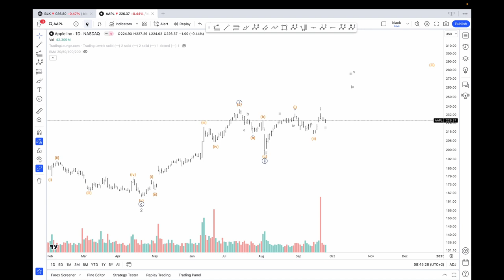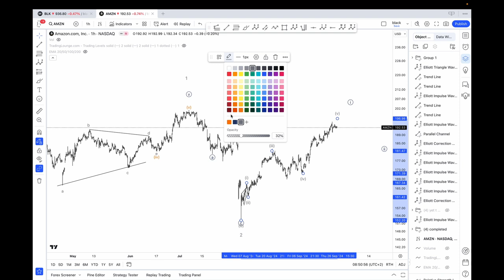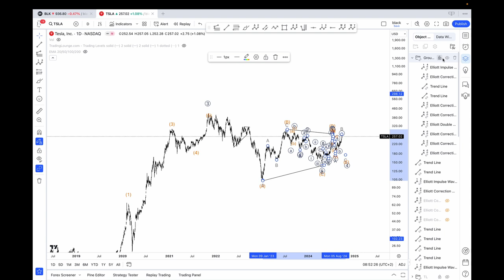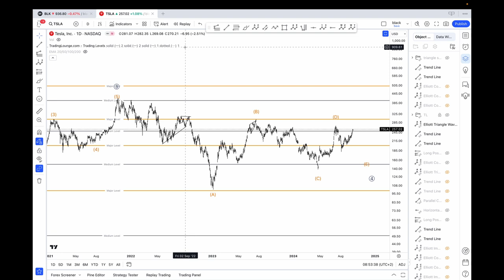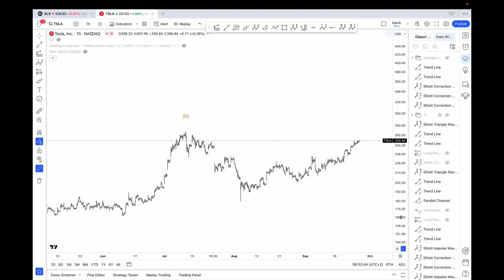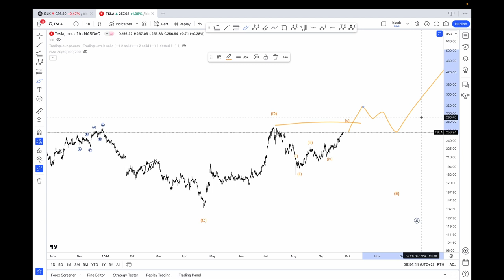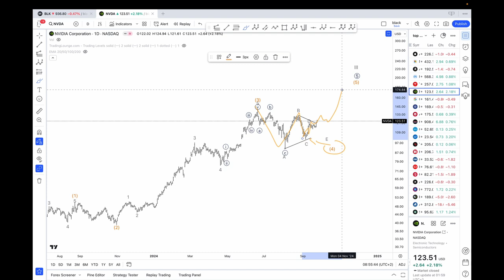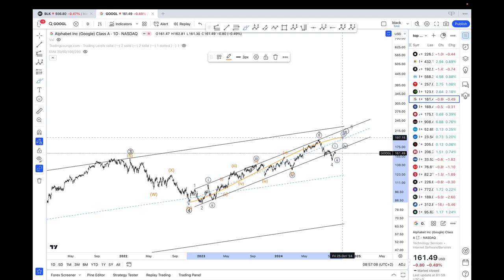US STOCK MARKET ELLIOTT WAVE ANALYSIS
Elliott Wave Analysis on Apple, Microsoft, Amazon, Alphabet(Google), NVIDIA, Meta, Tesla.
Elliott Wave Count and Technical Analysis for September 26th 2024.

TimeStamps
0:00 Apple
3:16 Microsoft
6:30 Amazon
8:15 Meta
9:19 Tesla
12:20 Nvidia
13:08 Alphabet(Google)